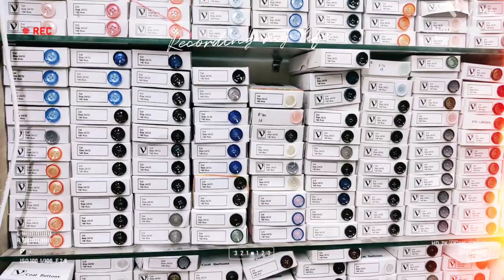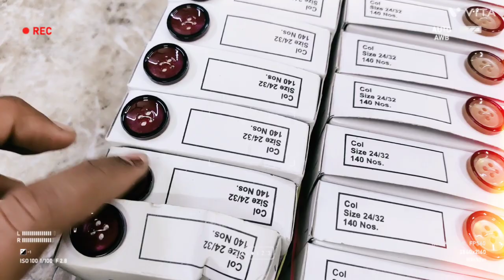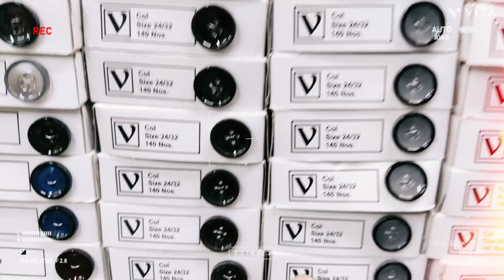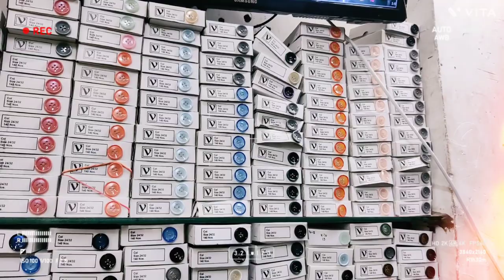coat button fancy coat pant buttons ! tailoring material wholesale price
all kinds of tailoring material wholesale price in delhi jaffrabad metro station near me gali no 35 jaffrabad